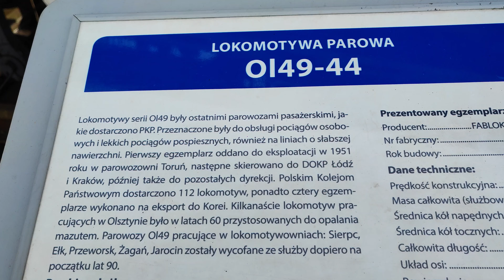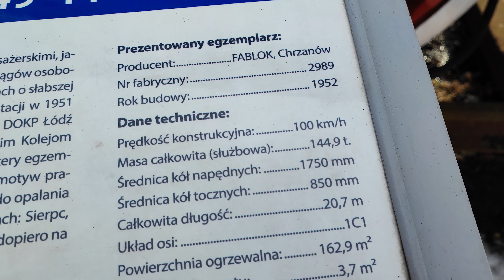Ol49-44 (pomnik) 02.2022 Skansen Taboru Kolejowego w Chabówce